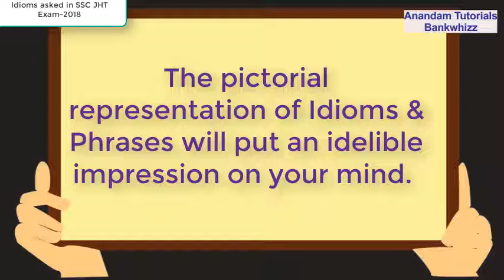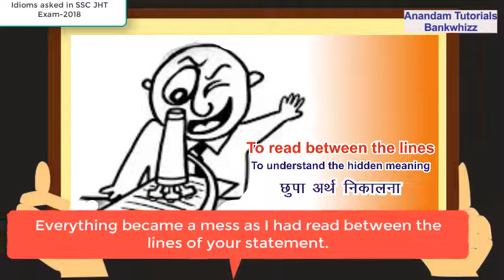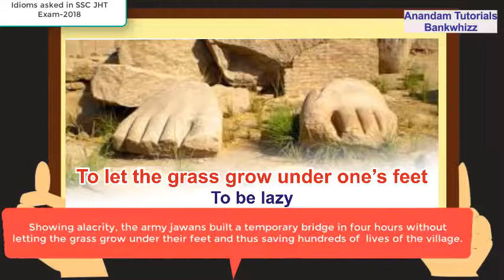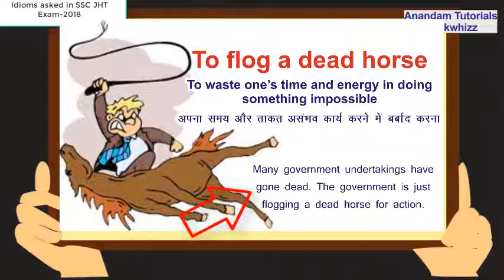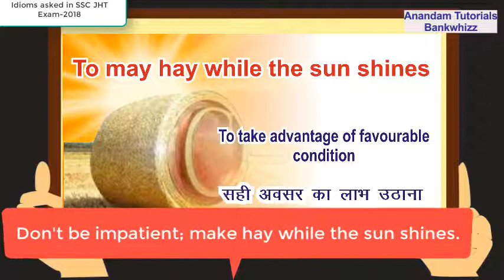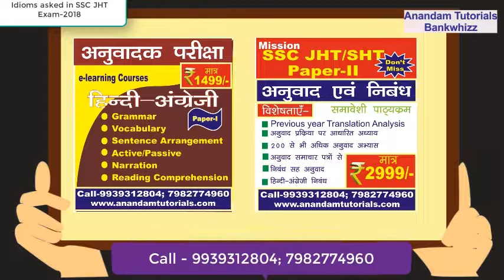SSC JHT Paper I Preparation Idioms and Phrases with best trick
The world of Idioms and Phrases is very vast but interesting. In this video, you will learn how this section of the English Paper can be tamed through pictorial representation.